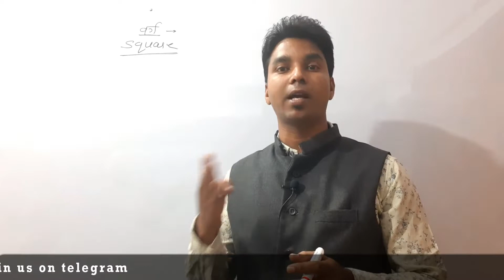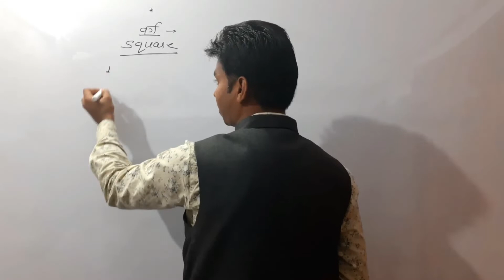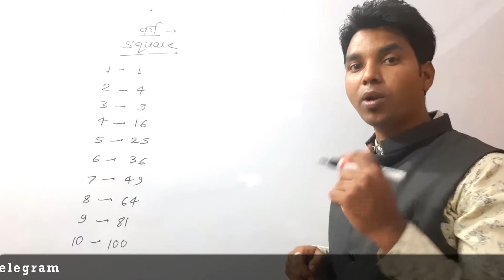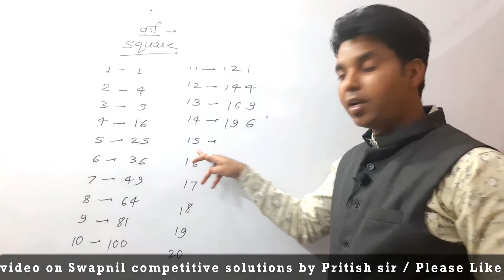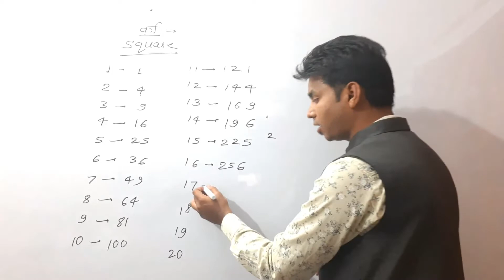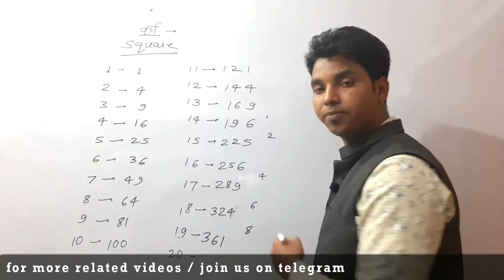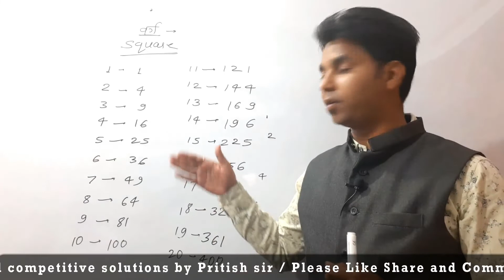HOW TO FIND SQUARE IN 5 SEC | SHORTEST TRICK TO FIND SQUARE PART 1 | PRITISH SIR VIDEO SQUARE TRICK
वर्गमूल निकालने का सबसे आसान तरीका
वर्गमूल निकालने का शॉर्टकट
कैसे निकालें वर्गमूल
Shortcut to Find Square Root
Square Root
Easy Method to Find Square Root
Square Root of a Number